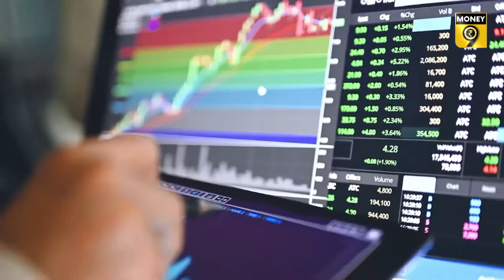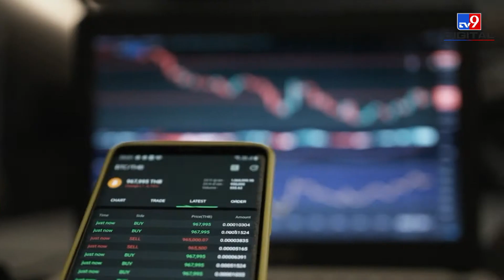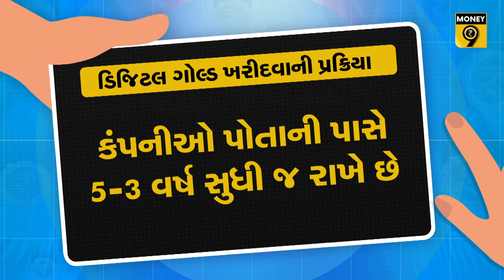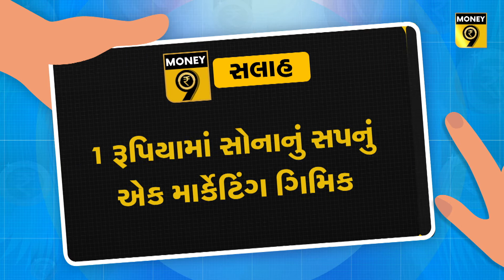1 રૂપિયામાં સોનું? શું ખરેખર..!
ડિજિટલ ગોલ્ડ એટલે ન સોનાનો સિક્કો, ન બાર, ન દાગીનો ન મ્યુચ્યુઅલ ફંડ ન બોન્ડ! આ છે ઑનલાઇન સોનું જે કેવળ 1 રૂપિયામાં ખરીદી શકાય છે. પરંતુ રોકાણની રીતે આ વિકલ્પને પસંદ કરતાં પહેલા તમારે નિરાંતનો શ્વાસનો આ વીડિયો જોવો પડશે.

1) ડિજિટલ ગોલ્ડમાં છે કેટલું જોખમ?

Visit Money9 for all the news & information related to your wallet and market updates